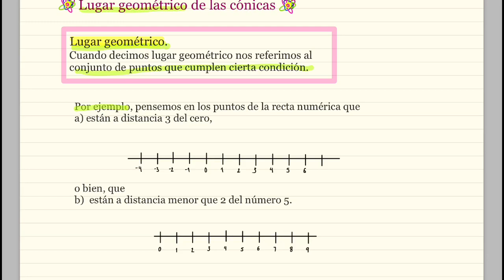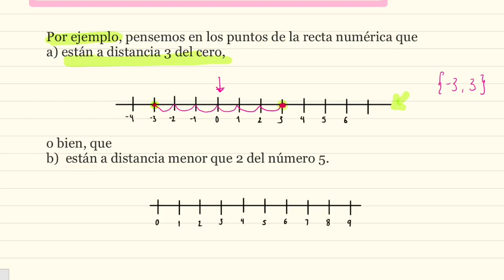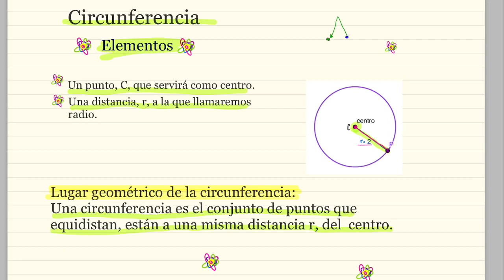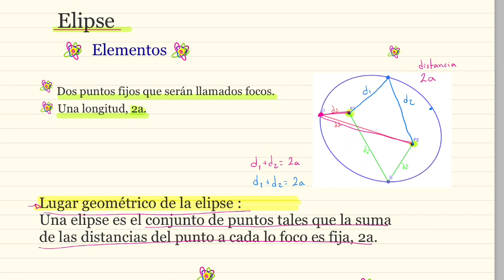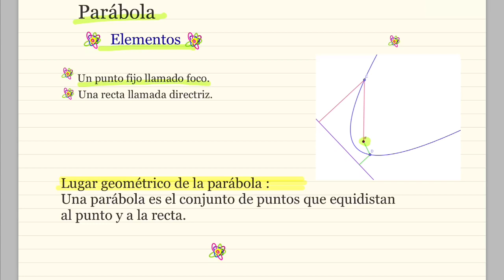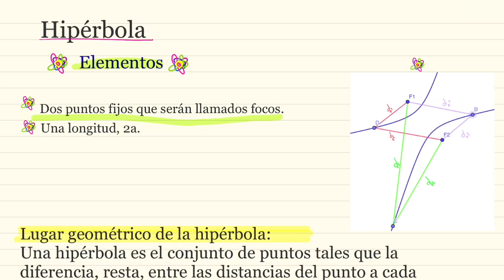Lugar Geométrico De Las Cónicas